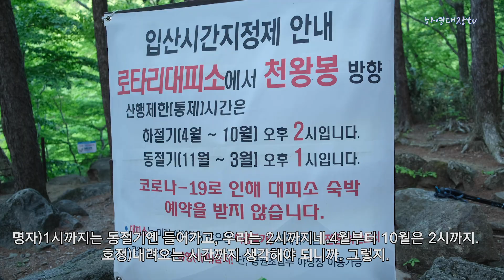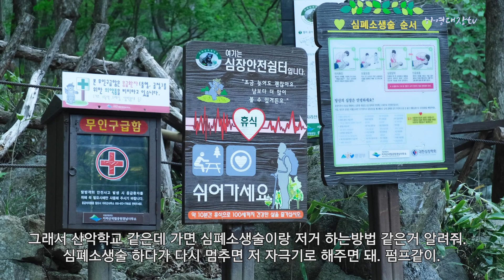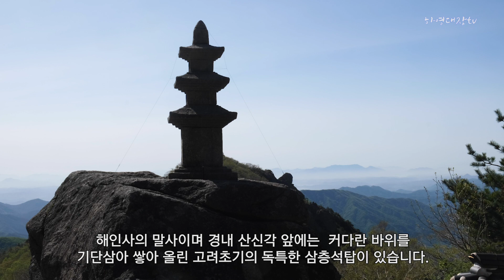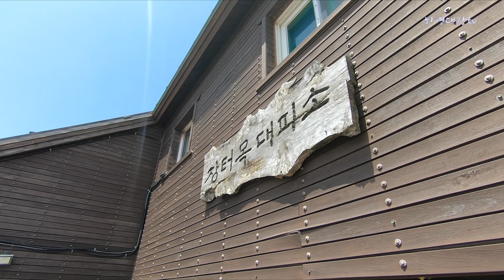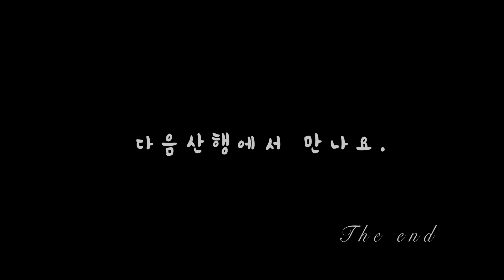[국립공원 탐방 4차] 지리산. 중산리-천왕봉-세석-한신계곡-백무동 코스, 30년만에 만난 동창생들의 국립공원 나들이. 5월8일 어버이날에 찾은 지리산!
[호명씨의 느린산행]은 두 대학 동창생의 힐링 산행입니다.
 졸업 후 30여년만에 만난 두사람. 지금까지의 등산이 앞만 보고 정상을 향해 질주 했던 산행이었다면 느린산행은 속도에 연연하지 않고 자연과 호흡하며 스스로 내면의 찌꺼기를 버리면서 걷는 산행입니다.

살아가면서 스스로 외로워지고 초라해짐이 느껴질때 큰산에 오르면 그런 모든 거추장스러운 것들이 떨어져 나가고 자신감이 그자리를 채워짐을 느껴 산을 자주 찾는다는 호명씨. 내심 세석평전의 철쭉세상을 보러 왔지만 지리산 품속으로 들어가는 것만으로도 행복감을 느낍니다. 맑은 날씨에 속살을 모두 보여준 천왕봉, 철쭉 대신 진달래가 함께해준 세석평전, 그리고 마음속까지 깨끗하게 씻어준 한신계곡. 모두 지리산이 품고 있다가 준 선물입니다. 풍광을 감상하느라 너무 느리게 걸어 백무동에서 막차를 놓칠 뻔도 했지만 참으로 행복했던 시간이었습니다.

  친구들이 시작한 느린산행은 단순히 천천히 걷는 것만을 의미하지 않습니다.   이들이 추구하는 느린산행은 바쁘게 돌아가는 일상에서 벗어나 마음가는데로 자연스럽게, 가끔은 뒤도 돌아보면서, 자연과 이야기하며 가볍게 걷는 산행입니다.